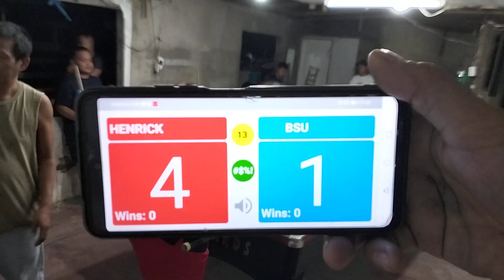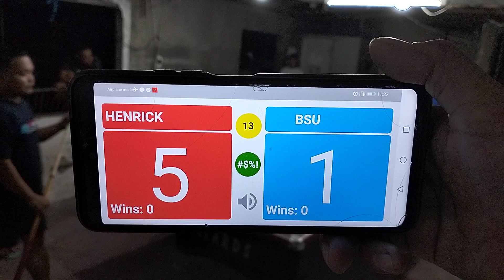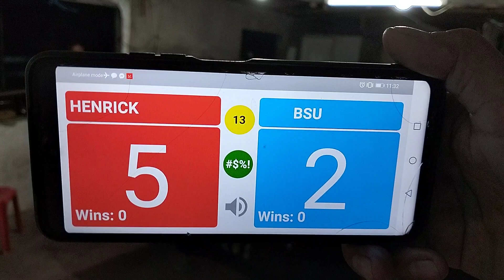(P2) HENRICK "BATA" VS DARREL "BSU" TEJERERO. BET 22K.RACE 13.